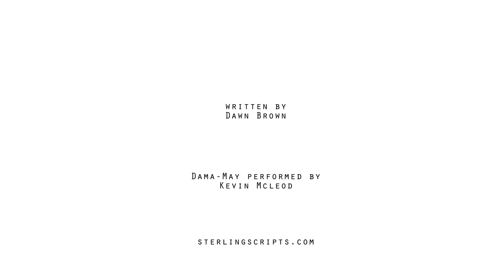SHOW DON'T TELL, Log Line Production for The Fudge King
LOG LINE:
1964. Based on a true, unsolved crime. Larry the “Fudge King” is framed on lewdness charges in order to stop him from banning the city’s Blue Laws. When that creates revenge, the politicians resort to murder.

SYNOPSIS:

Fudge shop owner Larry Anglestand wants the city to end the Blue Laws that shut down all business and recreational activity on Sundays. Larry is a homosexual, which is illegal in Ocean City. Larry has as many enemies as he has friends. Some of the enemies are his secret lovers, including John Stecher, Public Safety Director.

John decides that the best way to stop Larry’s quest to end the Blue Laws, is to trap him in an encounter with another man. He sends Police Captain Tom Wolfe to get into bed with him. Tom succeeds and lewdness charges are brought against Larry. Police Captain George Hanley interrogates both Tom and Larry. He submits his report to the court. During the trial, Tom is exonerated. He was “on duty” at the time of incident. Larry is found guilty. The town officials fear that George Hanley now knows too much and because of that, they are at risk. They also realize that Larry is mad about his conviction and that he will seek revenge by revealing the names of all his lovers.

TITLE: The Fudge King
WRITTEN BY: Dawn Brown
FORMAT: Screenplay / 108 pages (1st of trilogy)
GENRE: Drama
SETTING: 1964 – Ocean City, NJ
WRITERS GUILD WEST: #1631464